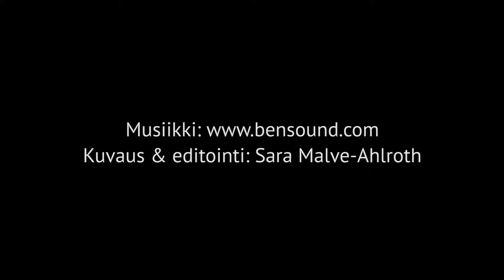Tekstiili 2.0 loppuu - Mitä opimme?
Tekstiili 2.0 poistotekstiilipilotti loppuu vuoden 2016 lopussa. Tällä videolla Jyri Metsänranta (LSJH) sekä Henna Knuutila (Turun AMK) pohtivat pilotin tuloksia sekä tulevaisuuden haasteita ja mahdollisuuksia poistotekstiilin kierrätyksen suhteen.

Kuvaus & editointi: Sara Malve-Ahlroth